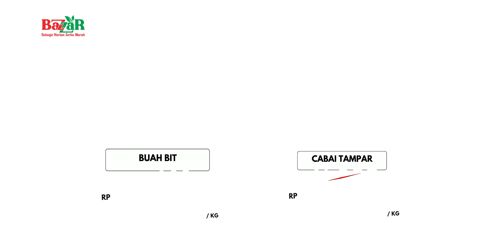PROMO BAZZAR BOJONEGORO DAN BAZZAR PURWODADI